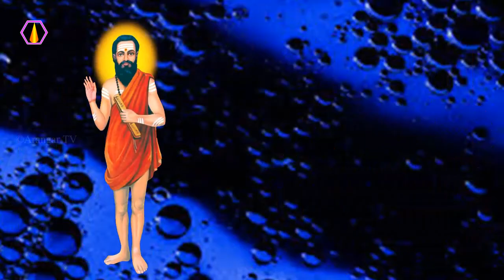குணக்கேடுக்கு எது காரணம்?